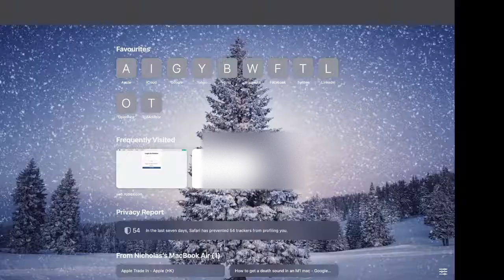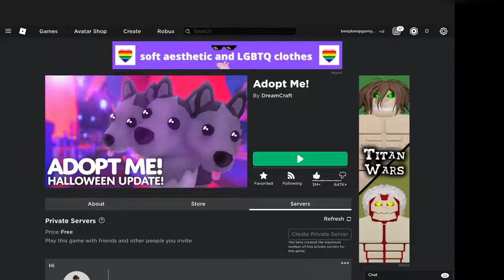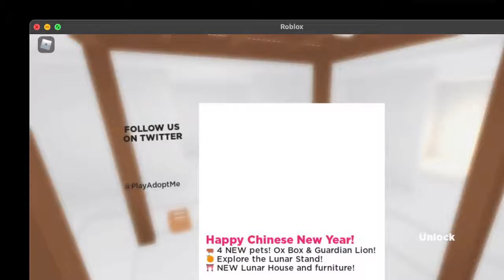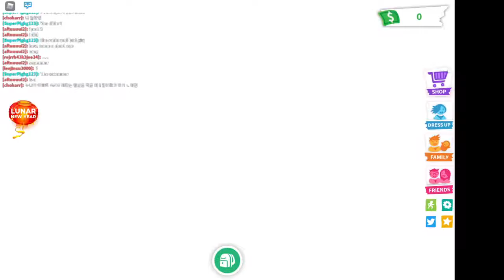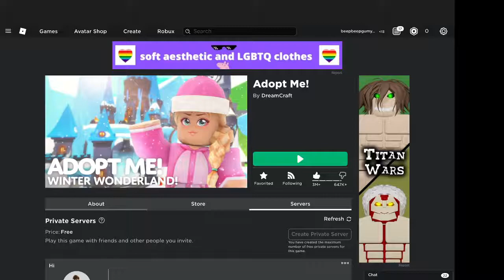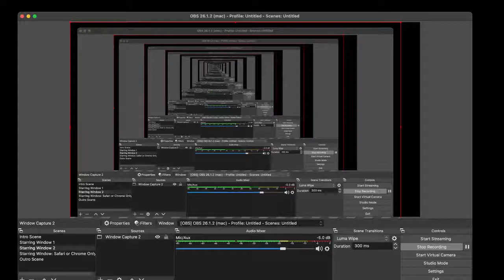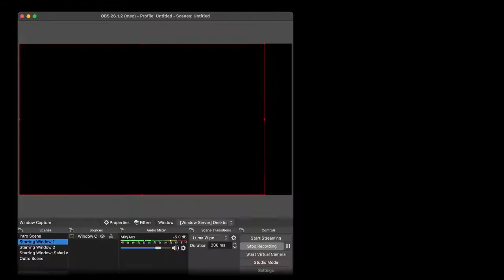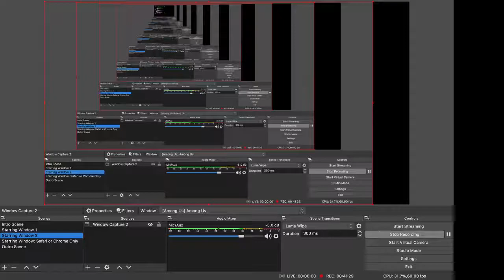Playing Roblox with my Friend and more...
Today I play Roblox with my friend Jannic, Jarron and my sister in Adopt Me and watch till the end of the almost 1 hour long video! P.S. SORRY FOR SOME BAD QUALITY AND INCONVENIENCE!

Credits:
Video Producer and Editor: Nicholas (beepbeepgumy3231)
People mentioned in this video: Natalie (NWA2014_2020), Jannic (tralalajarron) and Jarron (advanced_recker).